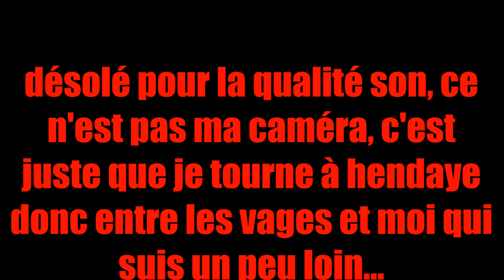FAQ #1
la fameuse FAQ